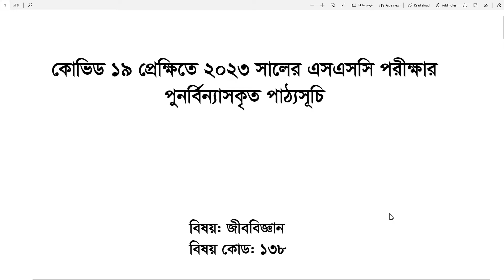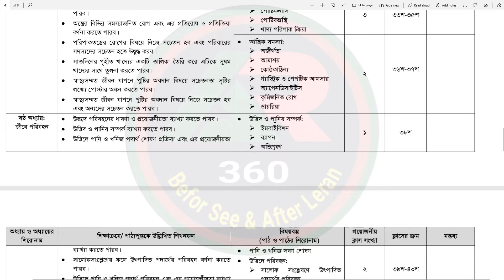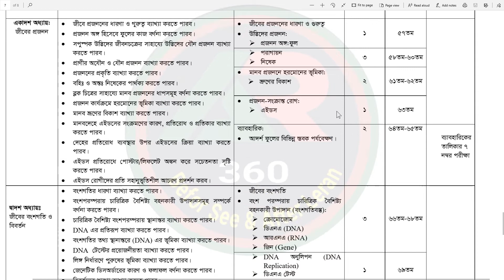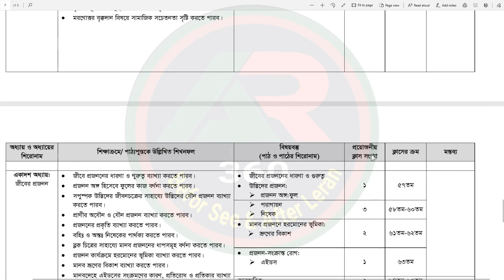২০২৩ সালের এসএসসি পরীক্ষার্থীদের জন্য জীববিজ্ঞান সিলেবাস।